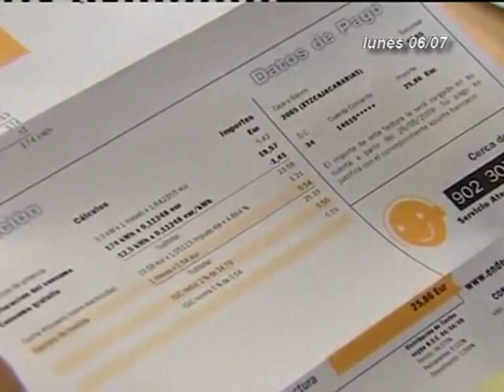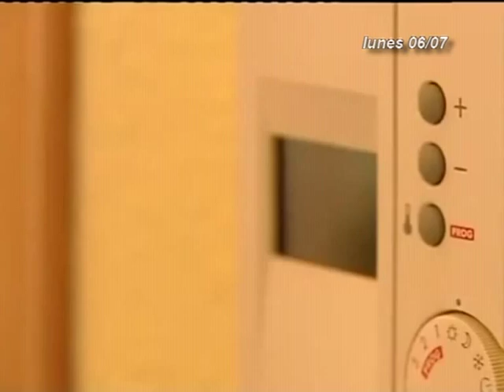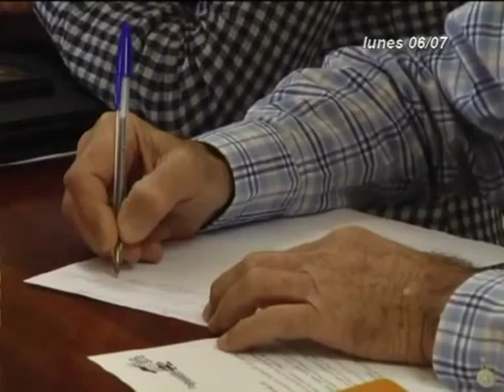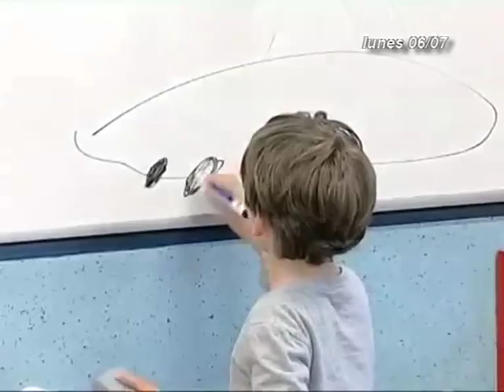INFORMATIVOS CANAL 4 TV 06-07-15